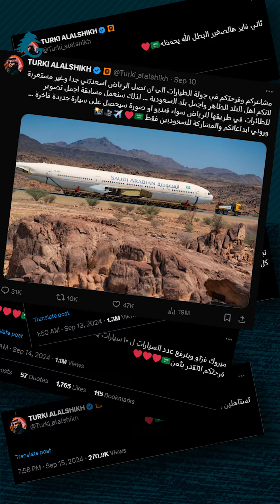تركي آل الشيخ يُبهر العالم